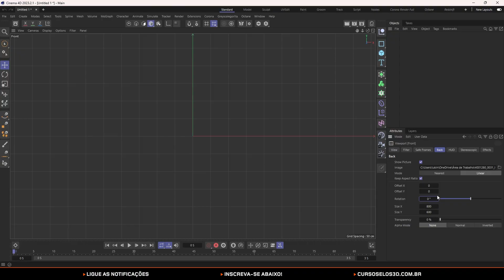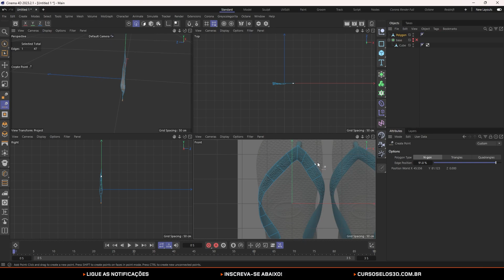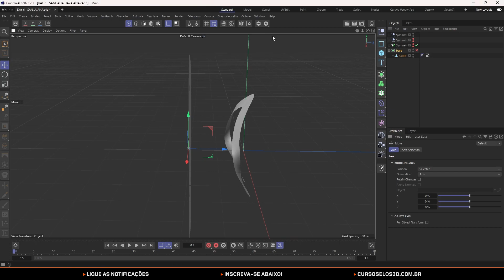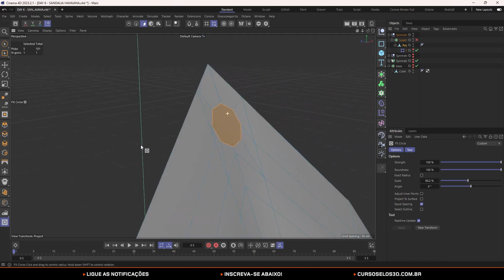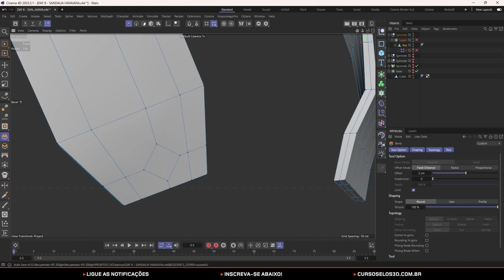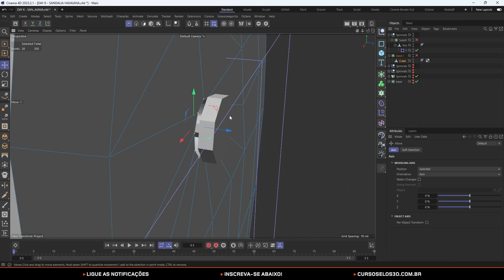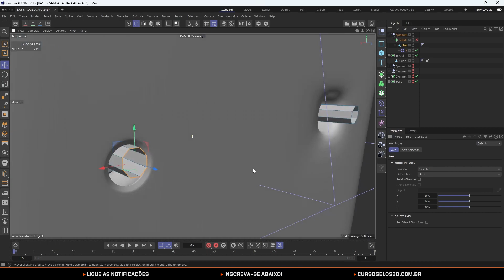Modelagem Sandália Havaianas - Speed Art- Cinema 4D 2023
Speed art que revela o processo de criação detalhada de uma sandália Havaianas em um ambiente tridimensional usando a ferramenta Cinema 4D. Com uma trilha sonora envolvente e edição dinâmica, o vídeo apresenta a transformação gradual da sandália vazia em um objeto 3D realista.

Meu Instagram: @luc4swillian